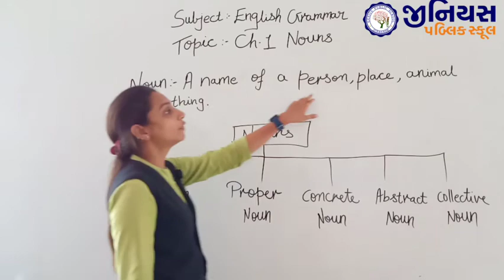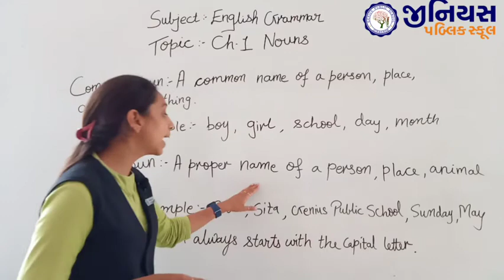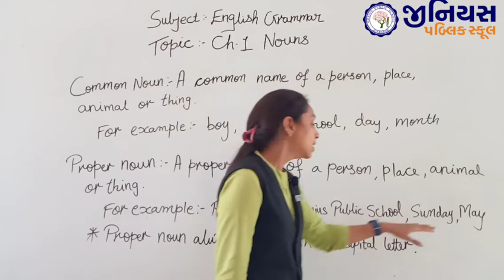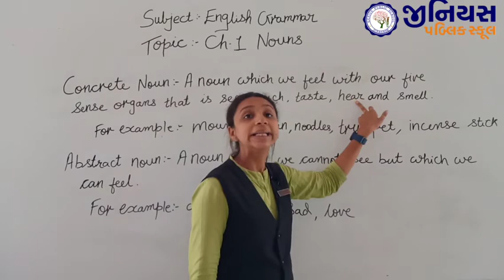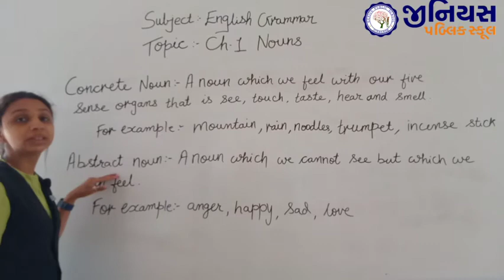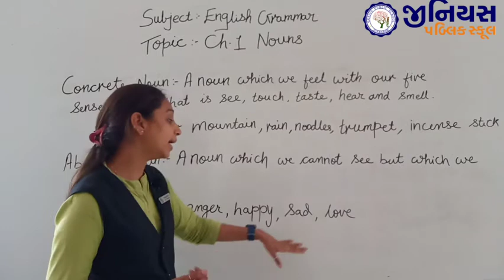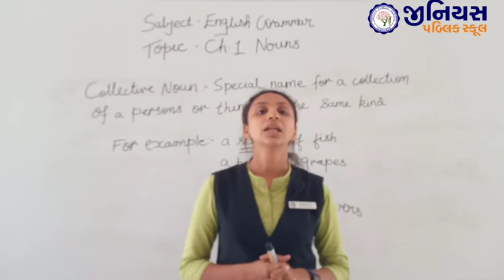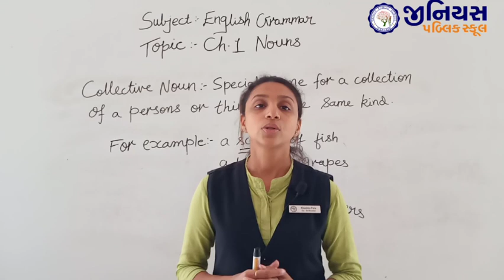STD 5 | ENGLISH | GRAMMAR | NOUNS | PART - 2